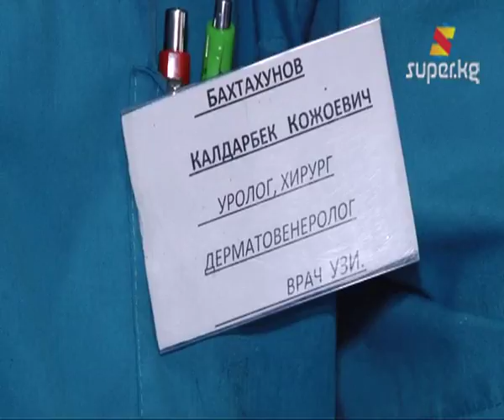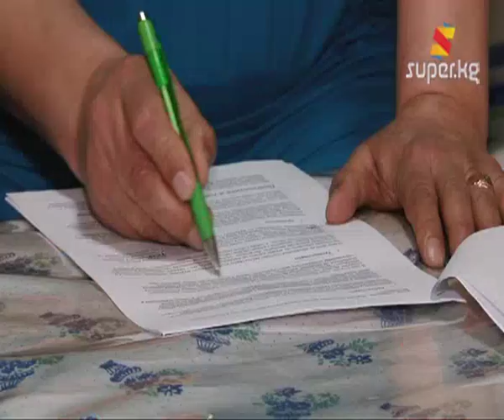Гормоналдык бузулуу - көп оорунун башаты (Архив 06-02-2013)